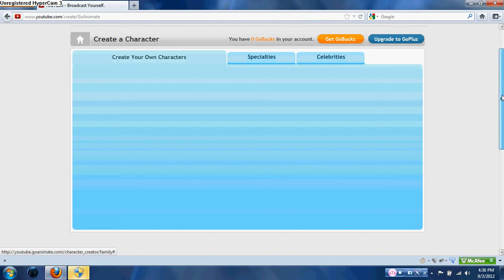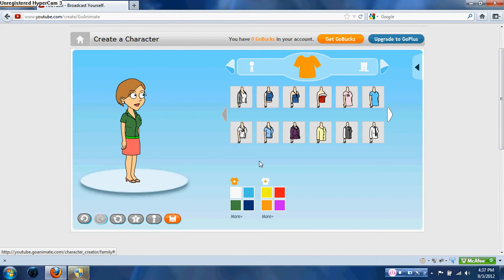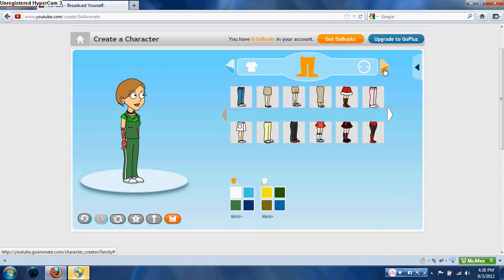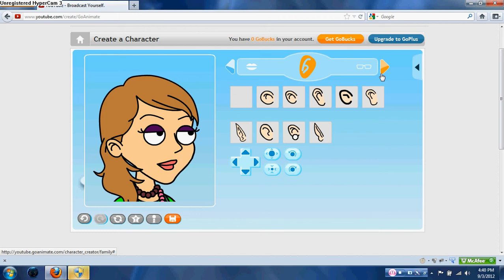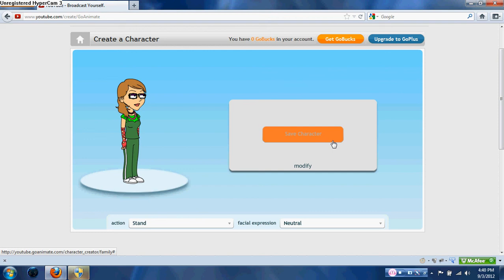How to Make Erika Character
Erika Character! I Love Uploading As An Pepole!
From, RobertCoareAnimaton, gekrytryan, Memy9909, mrlegofan404